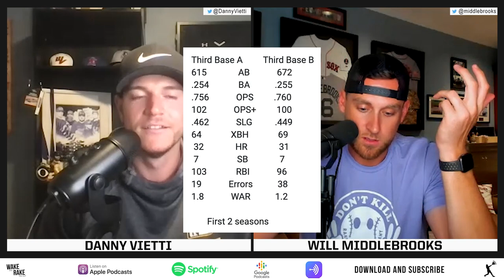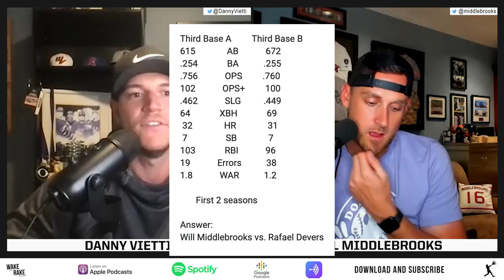MLB BLIND RESUMES: Who would you take? | Baseball Podcast May 4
If you didn't know the player names and had only their statistics to make your selection, which player would you choose? Will Middlebrooks and Danny Vietti take a look at side-by-side blind resumes and make their selections for which player they would rather have. The players' names are then revealed after they make their picks. Brooksy was STUNNED to hear the last one.

(2:22) Big takeaways from first month of the season
(2:41) Yankees are in trouble
(5:55) Wander Franco's ball flip sets Twitter on fire
(7:57) Updates league numbers with new rules
(10:55) Fans protesting in Oakland
(17:19) Is MLB a news medium?
(22:41) Balls were flying in Mexico City Series
(24:37) Blind resumes
(33:35) Will Middlebrooks' was on the same trajectory as this superstar

AUDIO
'WAKE and RAKE Podcast' is available on Apple Podcasts, Spotify, Anchor, Google Podcasts and wherever else you listen to podcasts.

-LISTEN to WAKE and RAKE on your preferred podcast platform

-READ all the latest from CBS Sports MLB writer Danny Vietti from CBS Sports

-WATCH the breakdowns from MLB analyst​ Will Middlebrooks on CBS Sports HQ